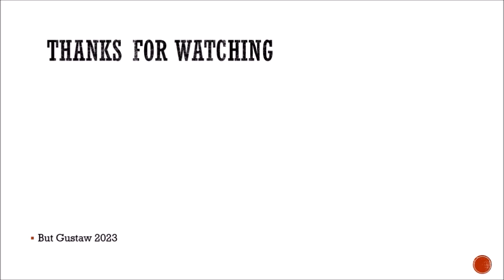shoeplay Q1G_o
Topics:
The fossilized remains of the largest penguin in history have been found.
Effects of the DART spacecraft hitting an asteroid.